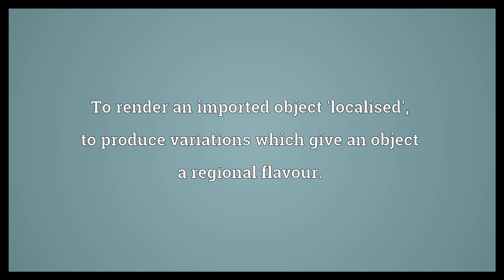Creolize Meaning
Video shows what creolize means. To cause a pidgin language rapidly expanding in vocabulary and grammatical rules to become ultimately a creole.. To render an imported object 'localised'; to produce variations which give an object a regional flavour..  Creolize Meaning. How to pronounce, definition audio dictionary. How to say creolize. Powered by MaryTTS, Wiktionary